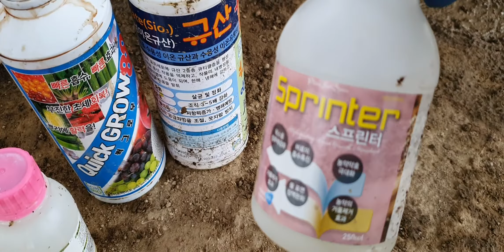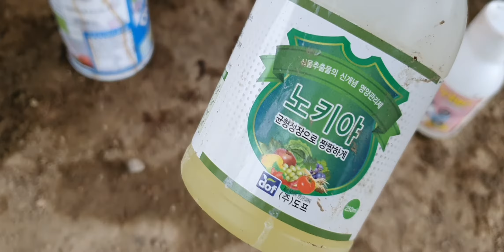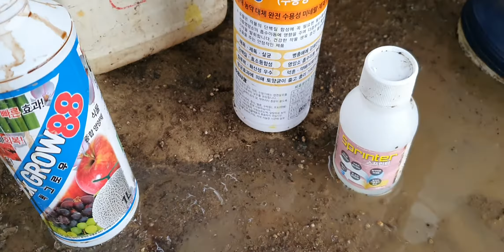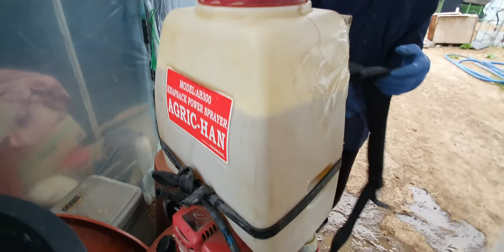How to spray របៀបបាញ់ថ្នាំPhan narom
How to spray Phan narom# how to spray paint,
how to spray paint a car,
how to spray perfume,
how to spray in valorant,
how to spray cs go,
how to spray ak rust,
how to spray tan,
how to spray paint art,
how to spray rims,
how to spray raptor liner,
how to spray rims black,
how to spray rustoleum,